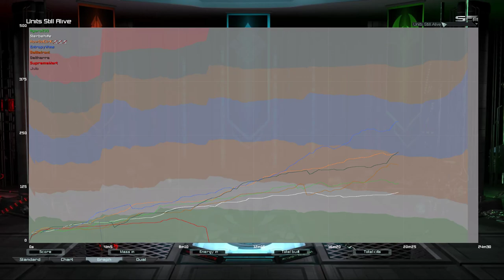Back Foot w/ Fig | Supreme Commander Forged Alliance Forever